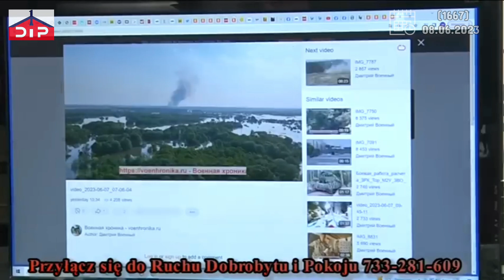Ukraina spuszcza jeszcze więcej wody (1667)